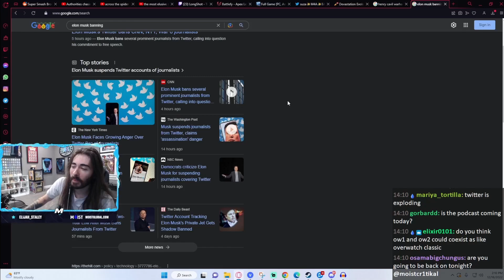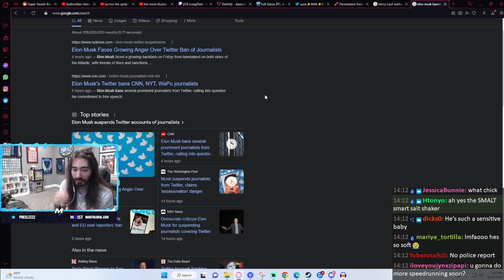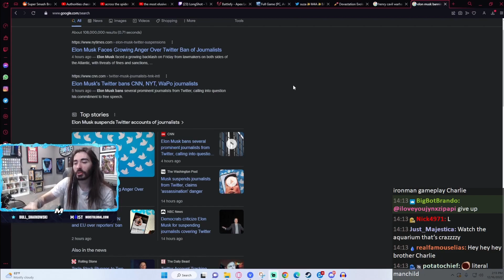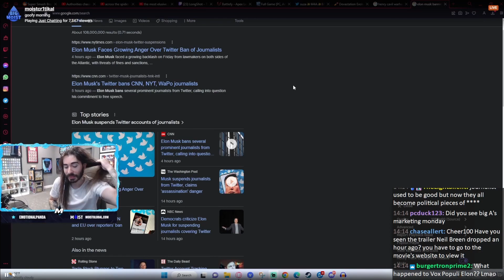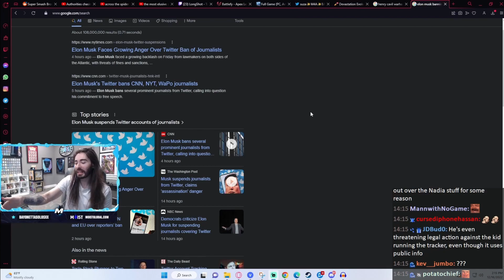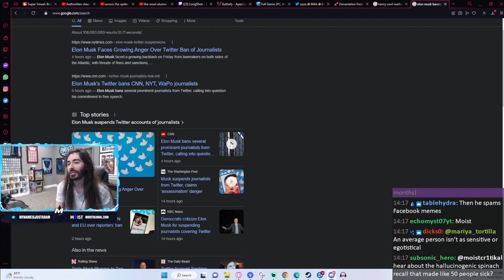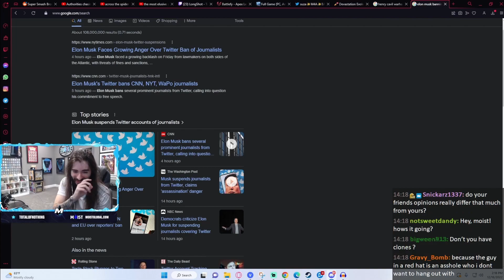Elon Musk BANS Journalists & Using Twitter To DOX | Moistcritikal Reacts